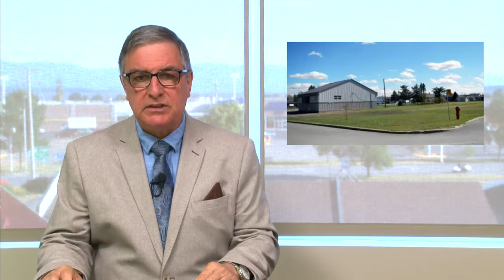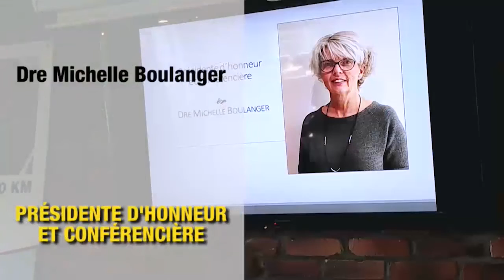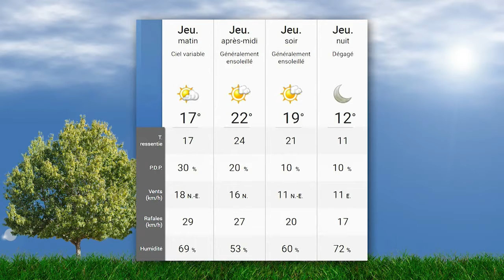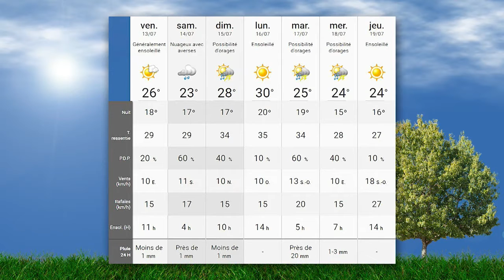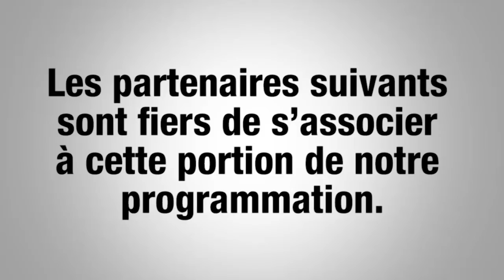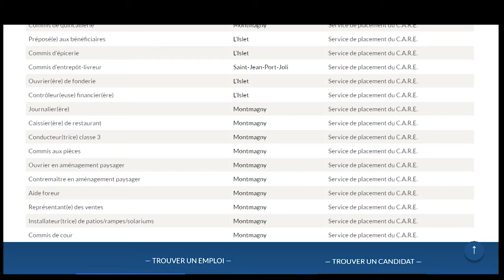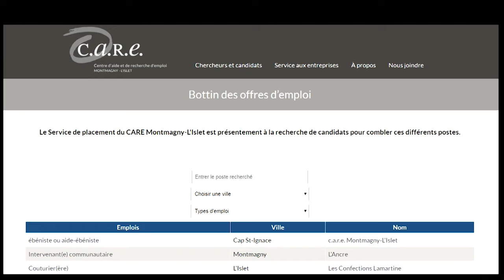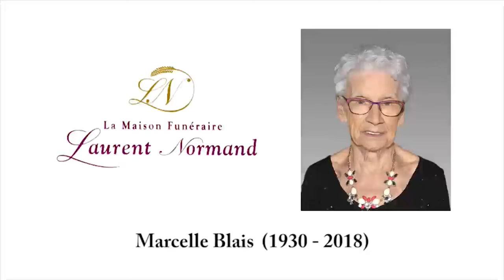Bonjour Côte-du-Sud - Jeudi 12 juillet 2018